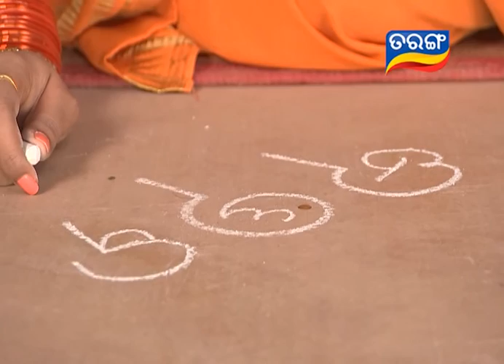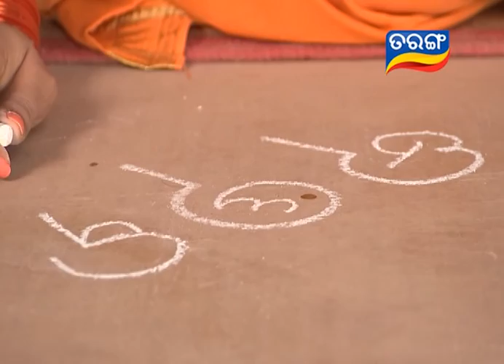Sahanai Ep 435